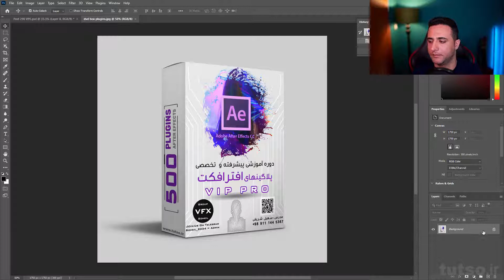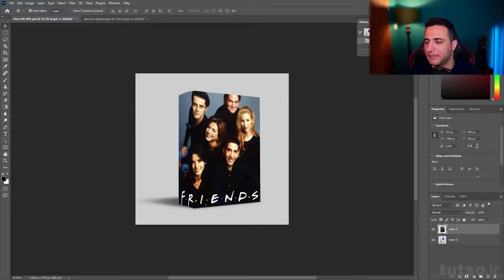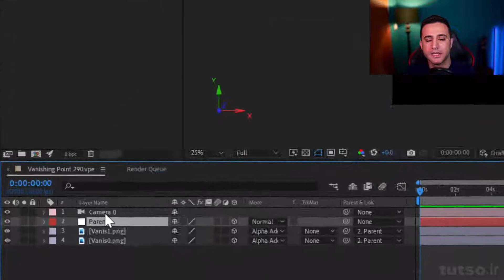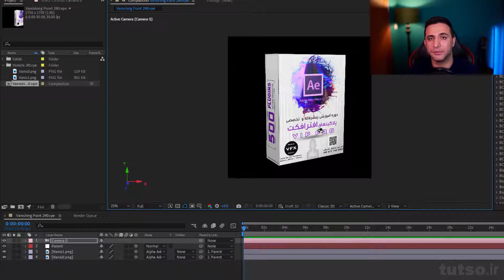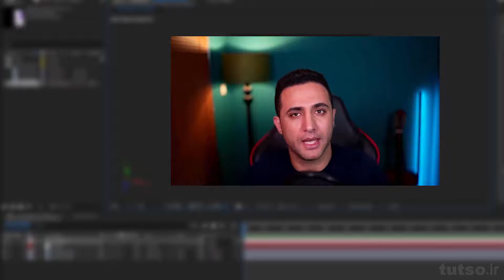Vanishing Point in Photoshop & Animate in after effects |آموزش ونیشینگ پوینت برای فتوشاپ و افترافکت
این آموزش رو من 7 سال پیش هم ساخته بودم البته به صورت دو زبانه انگلیسی و فارسی
اما مطلبش همچنان قابل توجه هست

با ایمپورت VPE  از فتوشاپ به افترافکت
دیگه از این ساده تر نمیتونین اجسامی که داری پرسپکتیو هستن رو سه بعدی کنین (مثل جعبه - پاکت سیگار - ساختمان و هر چیزی که بتونین پرسپکتیوش رو در بیارید )